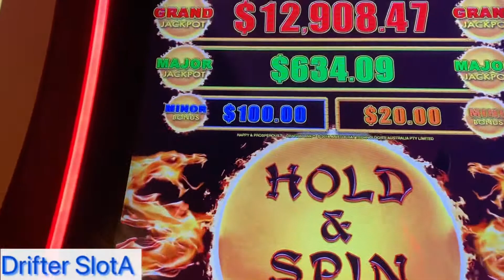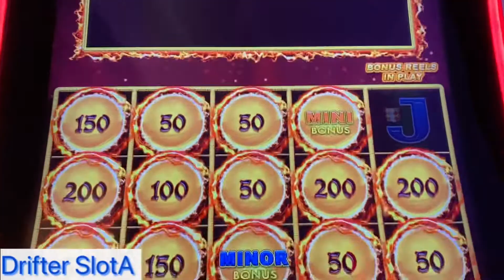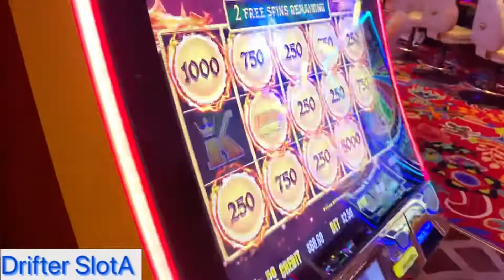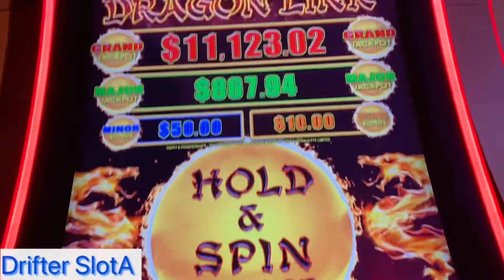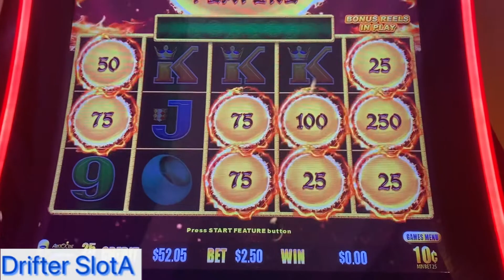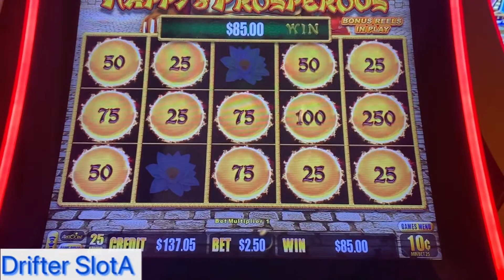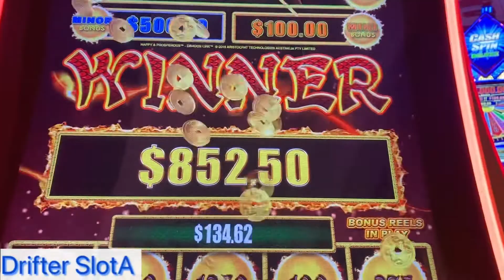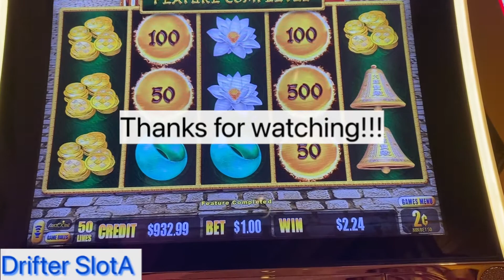HAPPY & PROSPEROUS~DRAGON LINK~I WANT THAT $500 MINOR